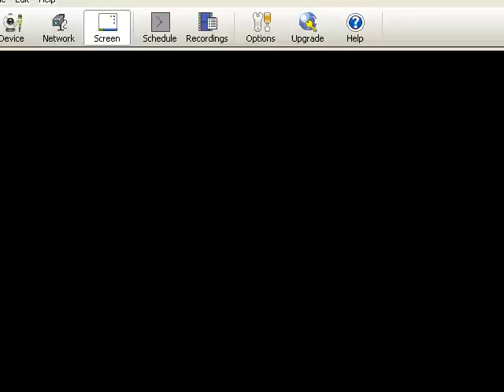Lilac Office Escape walkthrough